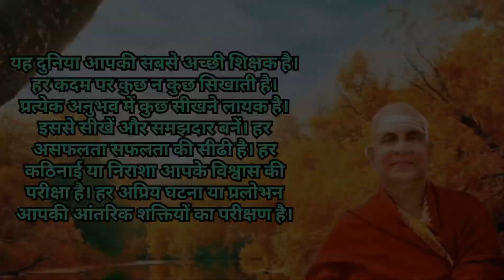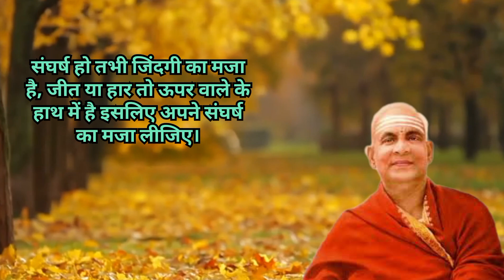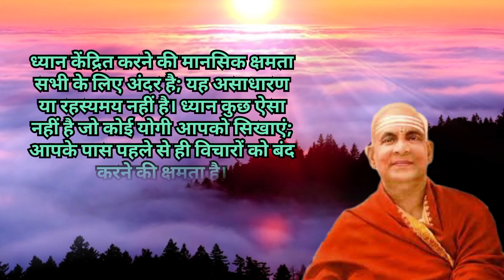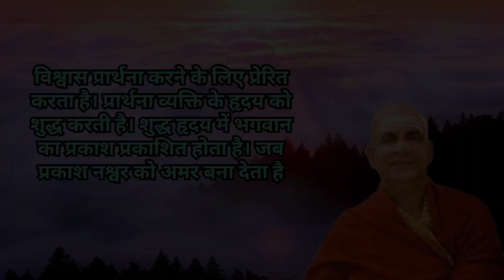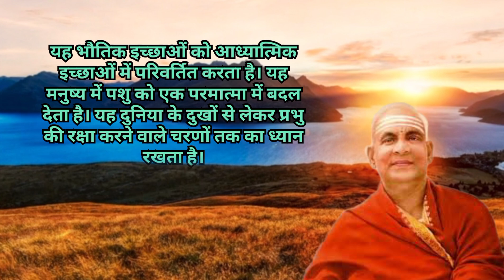जीवन की राह दिखाते स्वामी श्री शिवानंद जी के अनमोल सर्वश्रेष्ठ विचार ।। Swami sivanand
"इस ज्ञानवर्धक यूट्यूब वीडियो में उनके गहन उद्धरणों के माध्यम से स्वामी शिवानंद के कालातीत ज्ञान की खोज करें! हमारे साथ जुड़ें क्योंकि हम इस श्रद्धेय आध्यात्मिक नेता की शिक्षाओं में गहराई से उतरते हैं, जो जीवन, दिमागीपन और आंतरिक शांति में अंतर्दृष्टि प्रदान करते हैं। स्वामी शिवानंद की परिवर्तनकारी शक्ति का अन्वेषण करें शब्द और आध्यात्मिक विकास और आत्म-खोज की दिशा में यात्रा शुरू करें। अपनी चेतना को ऊपर उठाने और सद्भाव और पूर्णता का जीवन अपनाने के इस अवसर को न चूकें!

geeta
satsang
veerji
swamigeetanandjimaharaj
ambala
ambalacity
bhagvadgita
gitateachings
veerjikikutiya
lordkrishna
krishna
lordkrishan
krishan
shiv aarti
bhaktigeet(भक्तिगीत)
om jai shiv omkara aarti
om jai shiv omkara
geetha
தளபதி
thalapathi
shobana
bhanupriya
srividya
amrish puri
jaishankar
arvind
mammootty
rajinikanth
super hit love scences
top10 movies
bestmovies
tamilpopularcomedymovies
bestcomedy
comedyes
#@malayalam movies
comedymovies
lovemovies
#@cinema updates
#@tamil trending news
#@tamil viral video
jai shiv omkara
jai shiv shankar
jai shiv shankar jai gangadhar
jai shiv shambhu
जय शिव ओंकारा
जय शिव ओंकारा आरती
jai shiv omkara aarti
jai shiv raje shambhu raje
jai shiv shankar song
sakshitv
sivananda reddy arrest
sivananda reddy news
telangana police mandra sivananda reddy
mandra sivananda reddy
telangana police at tdp leader sivanandha reddy residancy
telangana police in ap
telangana police at nandyal
tdp leader sivananda reddy
mandra sivananda reddy escape from kurnool
tdp mandra sivananda reddyland grabbing case
land grabbing case
police land scam
hyderabad ccs police at ap tdp leader house
mandra sivananda reddy land issue in rajendranagar